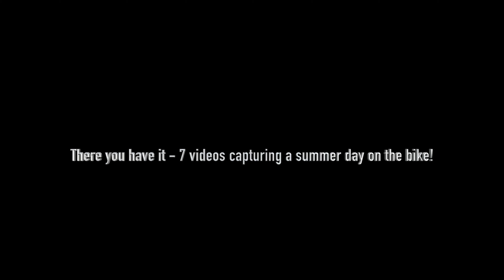Englewood Cliffs to City Island Part VII Orchard Beach Trails June 24, 2022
Road Cycling Adventures From Englewood Cliffs NJ to City Island & Orchard Beach In The Bronx.

This is part VII riding the trails at Orchard Beach - the last video in 7 part series - hope you watched all and enjoyed!